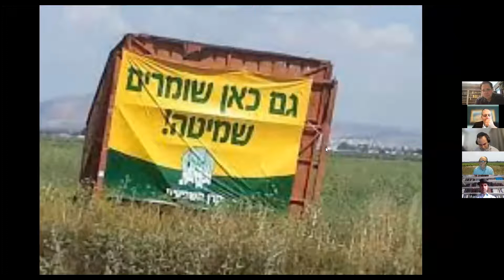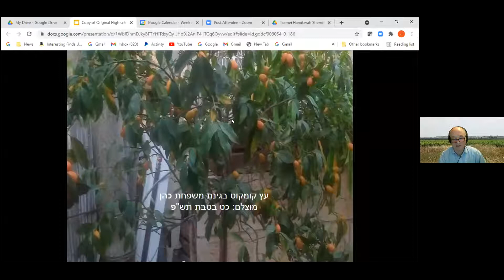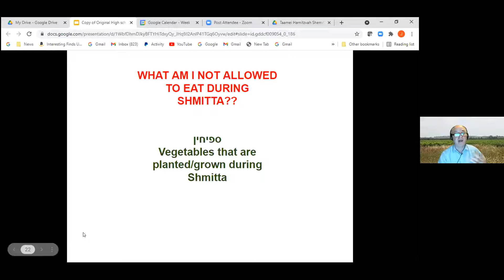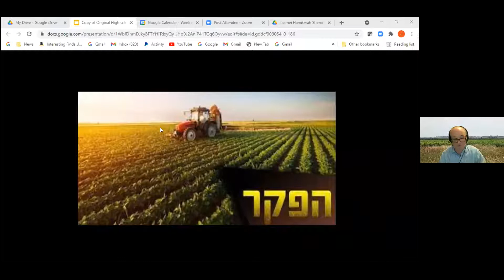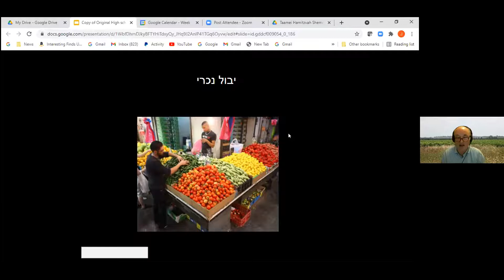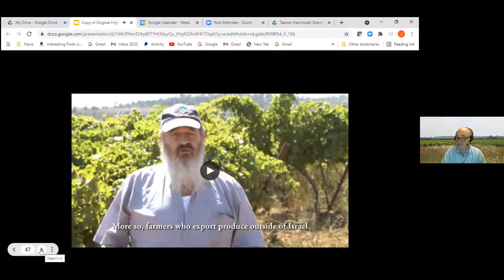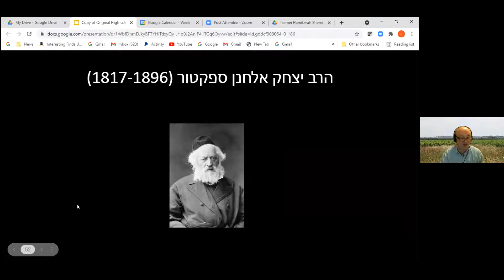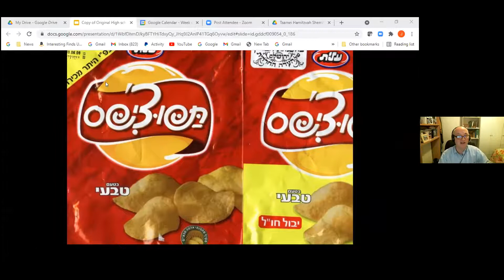Shmita Rabbi Cohen